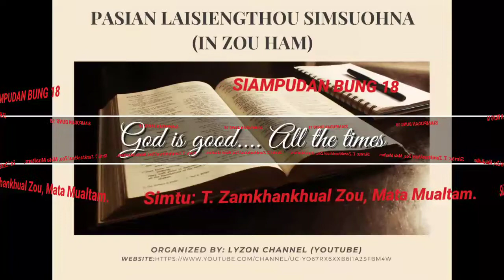SIAMPUDAN 18(ZO/ZOU HAM)